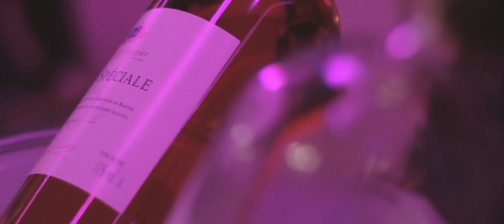Shaggylla - SuperShaggy (Video Oficial)